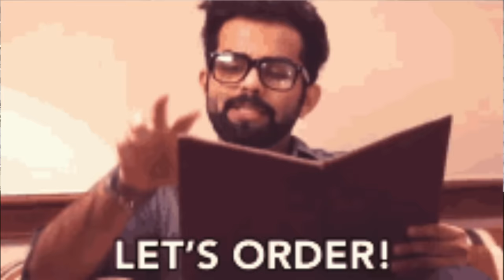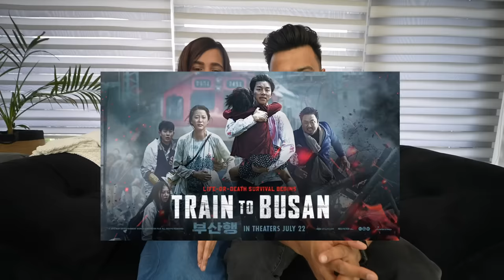EXTREME ALLERGY landed him in the HOSPITAL *Emotional*